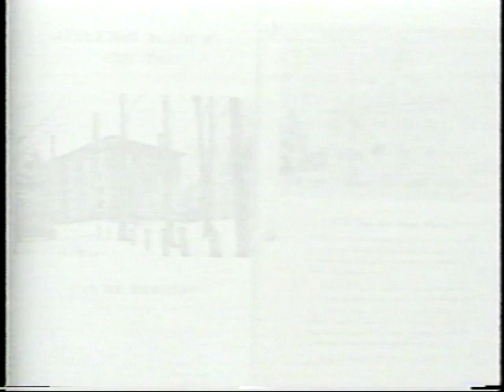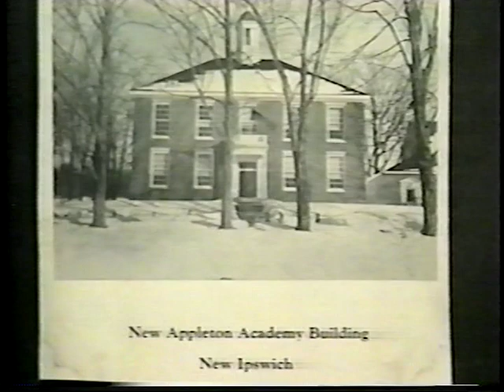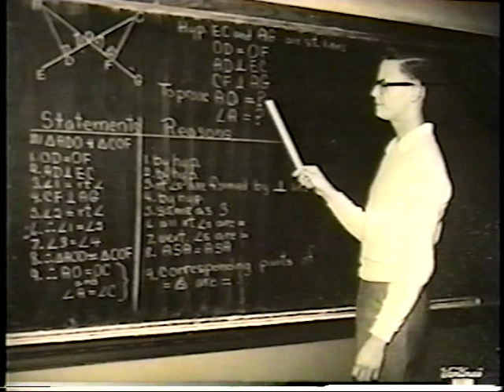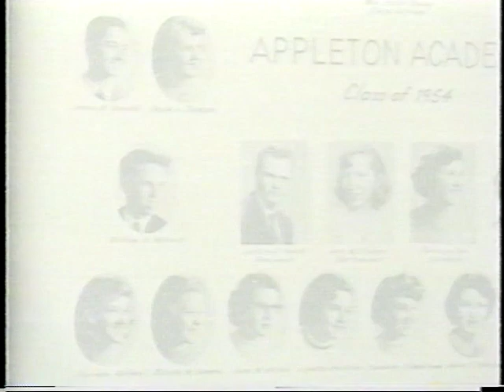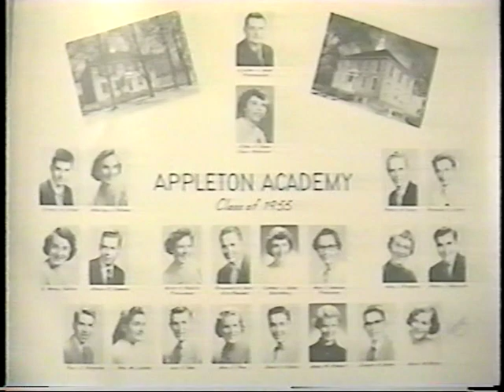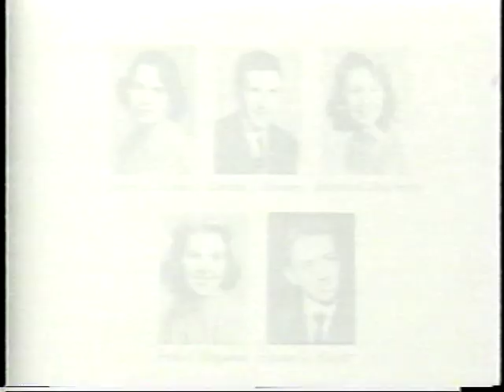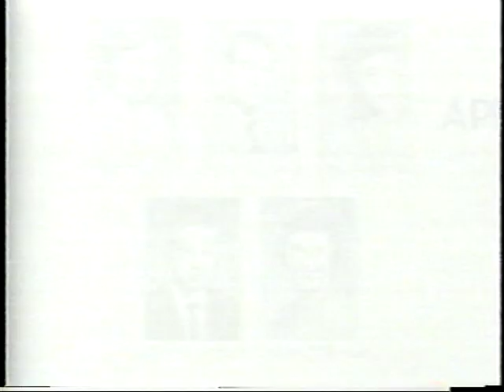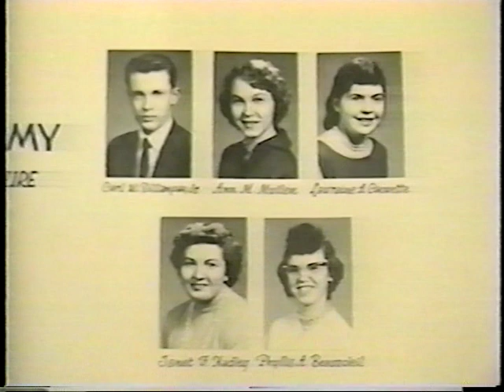New Ipswich School Houses & Appleton Academy - Volume 3 - Part 1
22 photographs of the many local school houses that once dotted the Town of New  Ipswich. Also 391 photographs of Appleton Academy, alumni and friends. The photos are span the time from the Academy's inception in 1789 to it's last class in 1968.

Video was produced by The New Ipswich Historical Society and narrated by Dennis Gauvin.